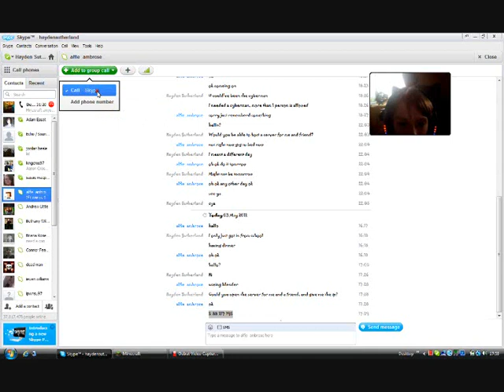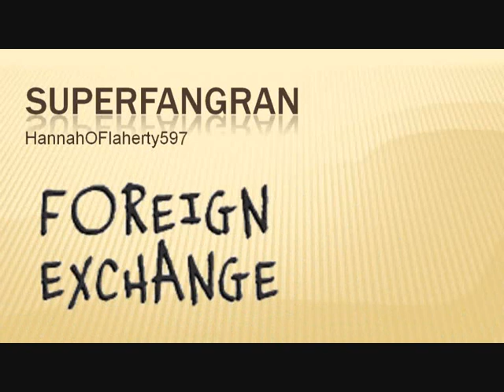Multiplayer with Matt: Episode 1: WOOD you like a Minecraft video?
Because my old world glitched we're here with Matt to... diggy diggy hole?